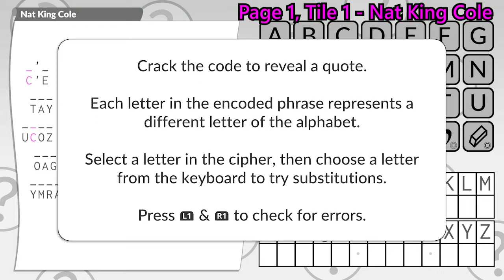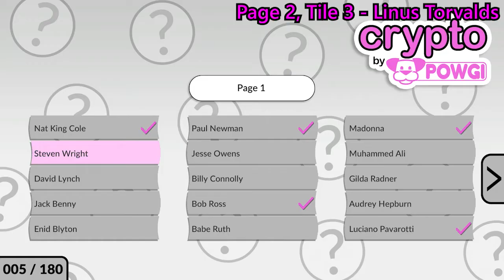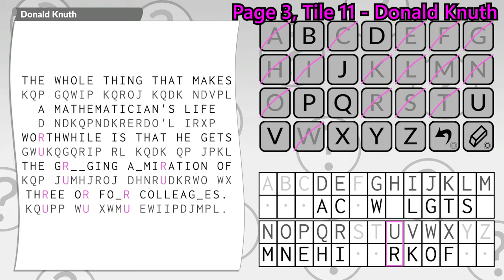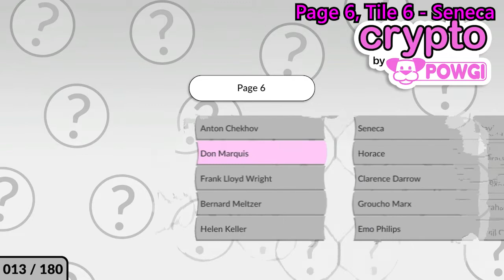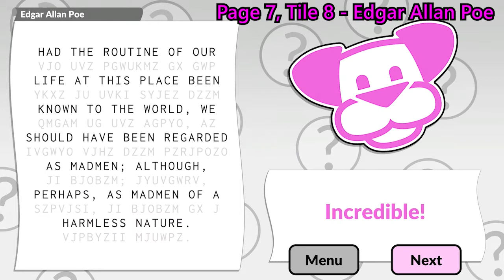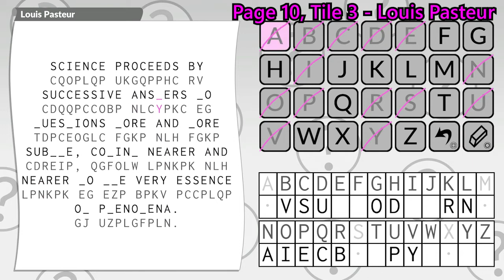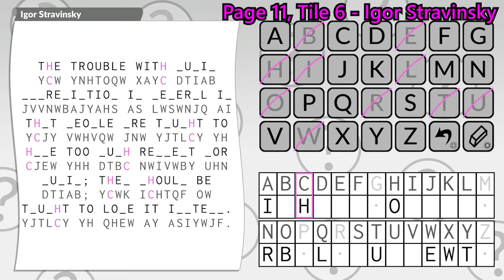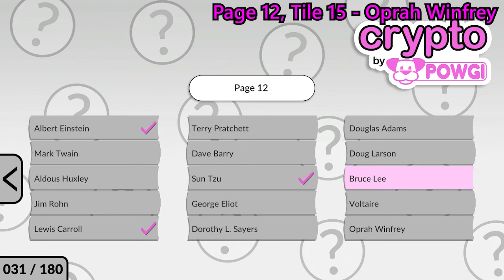Crypto By POWGI: Platinum Walkthrough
Here we have the complete Crypto By POWGI platinum walkthrough. taking you through all 32 puzzles as you go for your Platinum trophy